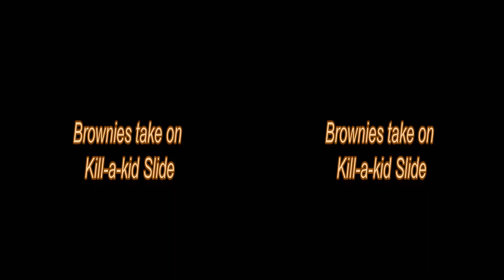kill a kid slide, we took it on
we took on kill a kid slide at Legacy Ranch.  the best part was Abraham discovered a new way to shoot video.